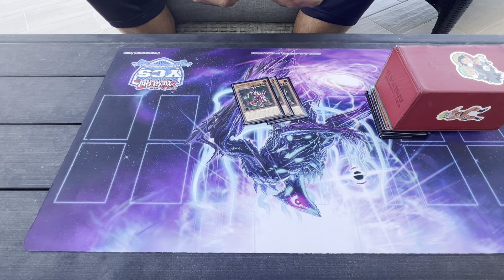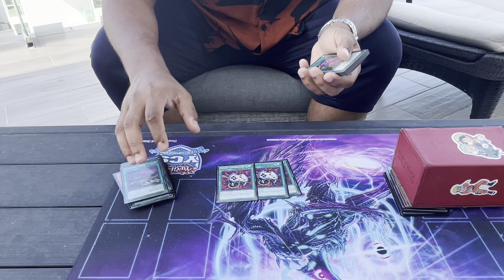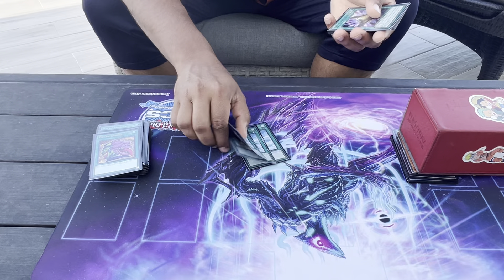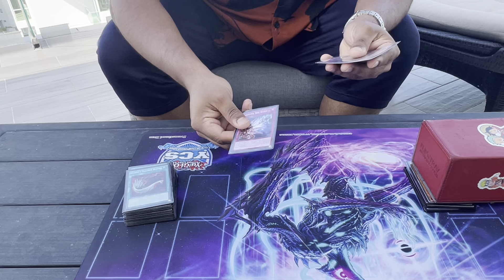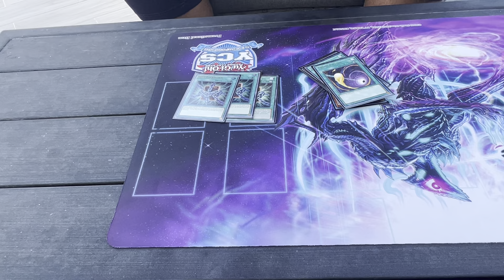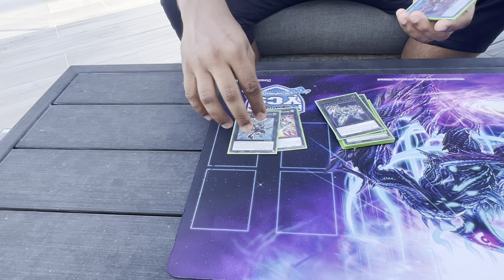YCS Cancun TOP 16!! Ashik Nabit! Last Kashtira Deck Profile!!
My boy Ashik got top 16 at the YCS Cancun, securing another top at a major event! This will be pre banlist Lashtira deck profile!